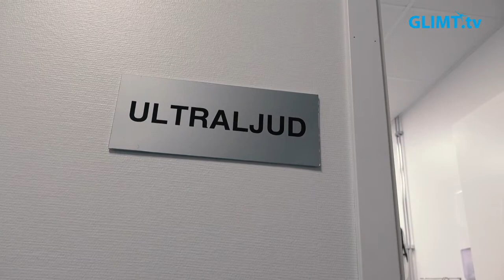Solstadens smådjursklinik – Om hunden Wilma (avsnitt 2:6)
Hunden Wilma har problem med förstorat hjärta. Följ med bakom kulisserna i serien Solstadens smådjursklinik på Glimt TV.